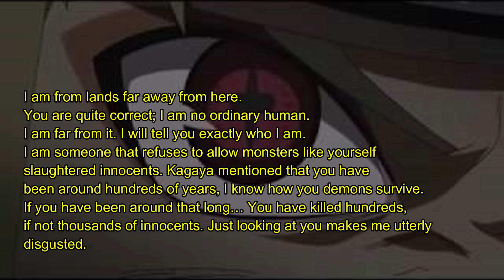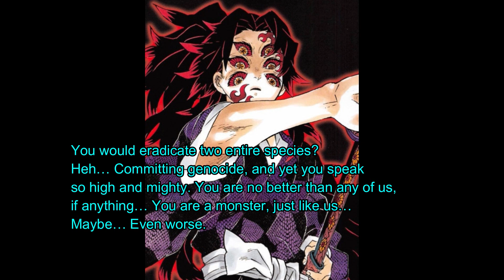Naruto X Demon Slayer Episode 7